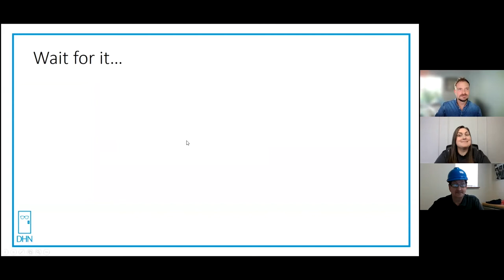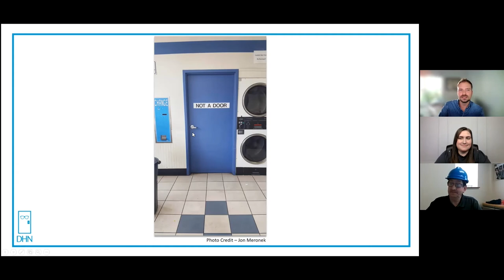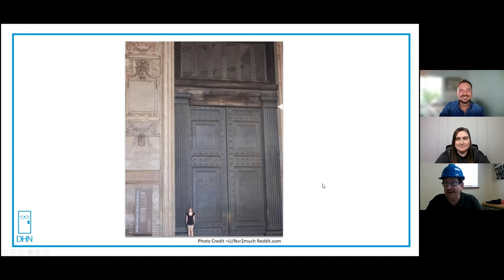Unhinged - Episode 3